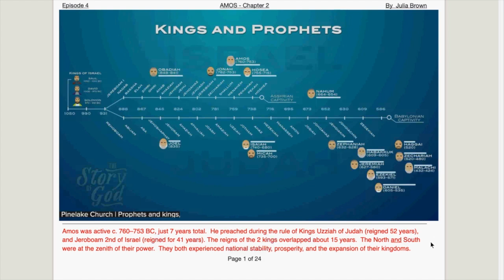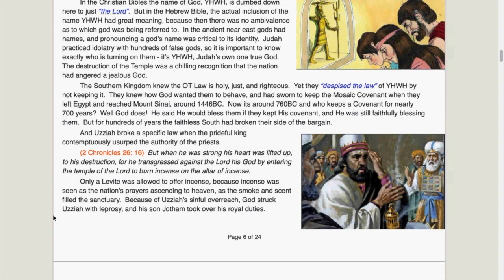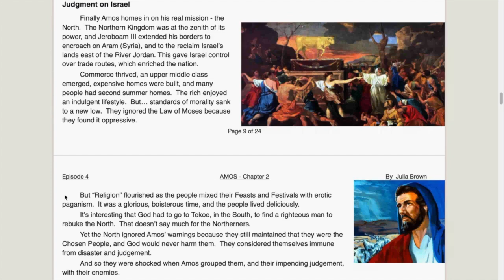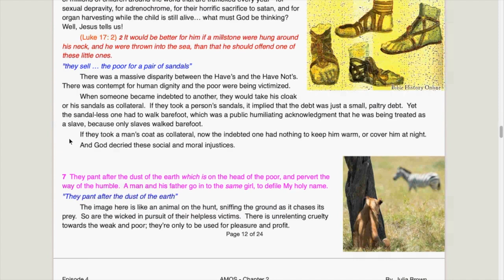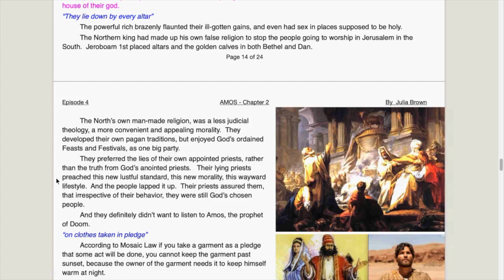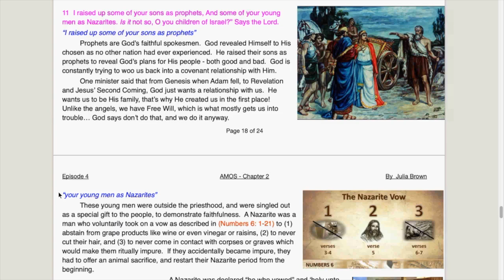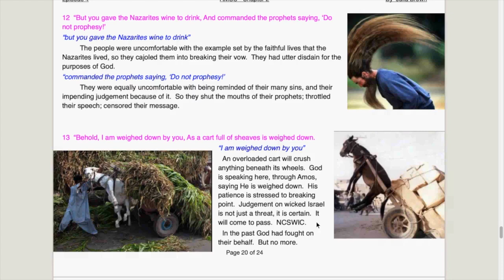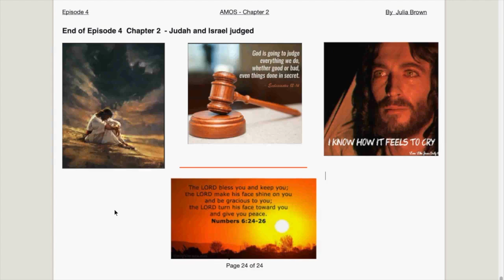AMOS Chapter 2 Judah and Israel judged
My deep dive into AMOS of the Minor Prophets draws from multiple sources:
1 Commentary by Dr. Chuck Missler, Bible scholar, of Koinonia House
2 Lectures by Tom Bradford of Torah Class
3 Lectures by the British exArmy Chaplain, David Pawson
4 Research papers from various sources
5 Decades of my study notes
Plus
6 Google images I copied only for illustration purposes and believed to be in the public domain.  I apologize if I didn’t give you credit.  May God bless you.